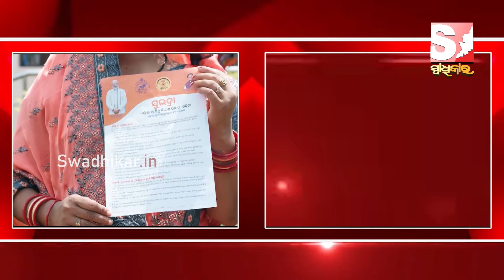କାଲି ୧୨ଟା ପୂର୍ବରୁ ମିଳିବ ସୁଭଦ୍ରା ଟଙ୍କା